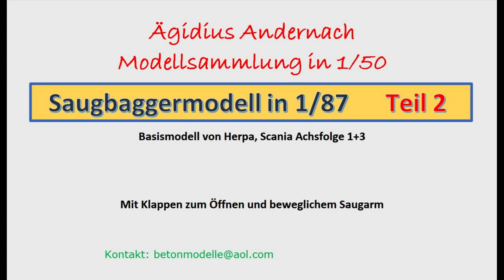Ägidius 1/87 Saugbagger 3D-Druck Modell Achsfolge 1+3 Scania Fahrgestell von Herpa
Jetzt hab ich auch ein 1/87 Modell  mit Achsfolge 1+3 fertig. Das Fahrgestell stammt von Herpa.